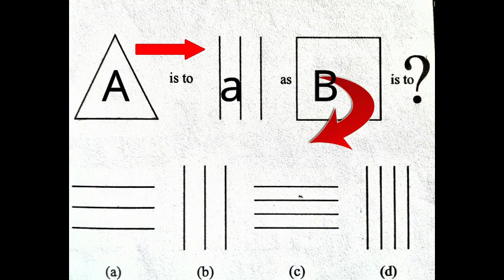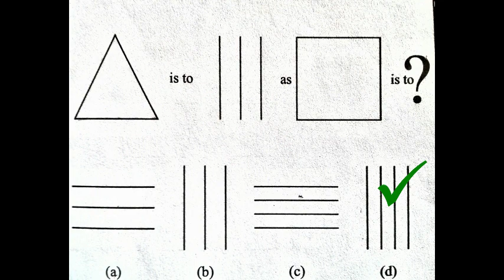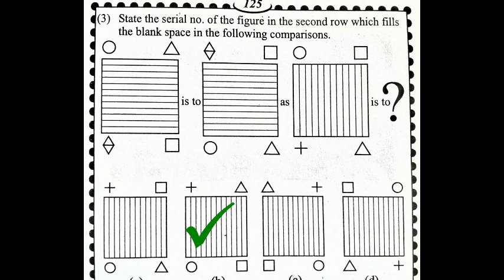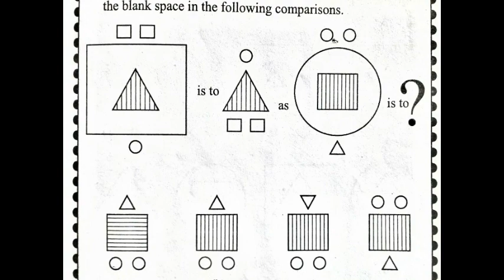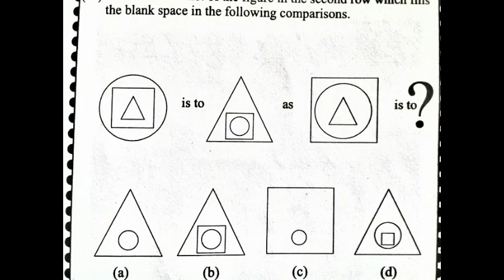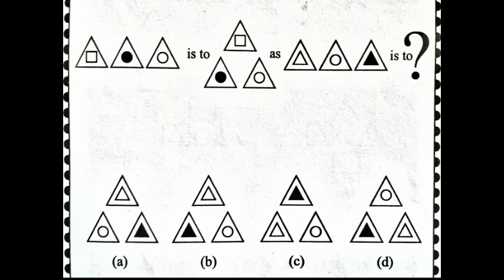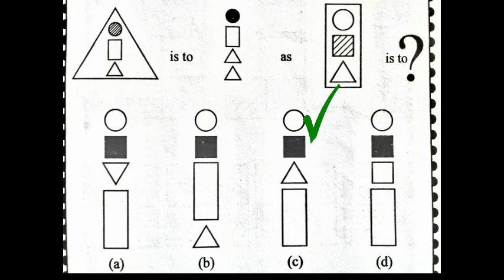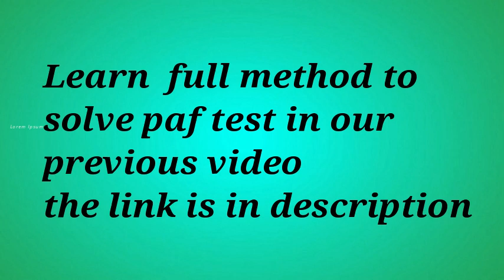PAF Intelligence Test (2)||Intelligence Test Preparation ||Student Tips